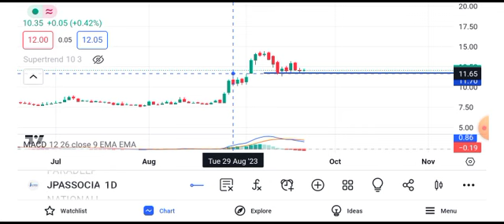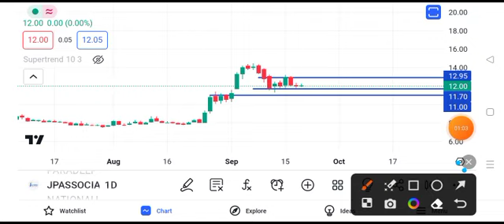jp associates share news today || jp associates share latest news today